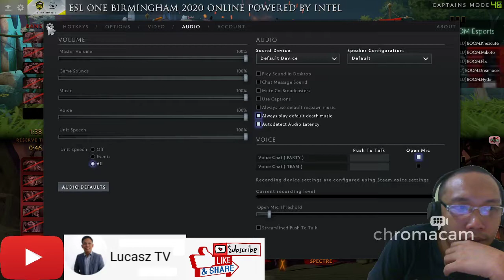ESL One Birmingham Grand Finals SEA Qualifiers Best of 5 FNATIC vs BOOM Esports Game 2